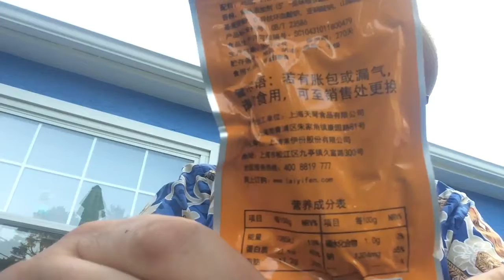September 5, 2017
Weird Chinese Chicken Wing